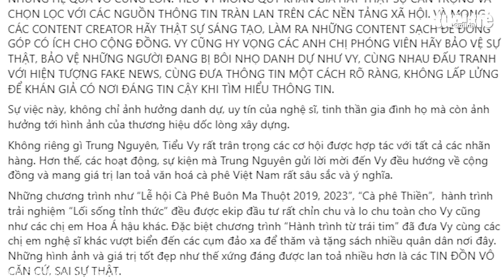Hoa hậu Tiểu Vy bác tin hẹn hò ông Đặng Lê Nguyên Vũ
Chiều 3-5, trên trang cá nhân, hoa hậu Tiểu Vy lên tiếng trước tin đồn trên mạng xã hội. Cô khẳng định tin đồn cô đang hẹn hò với ông Đặng Lê Nguyên Vũ là sai sự thật.